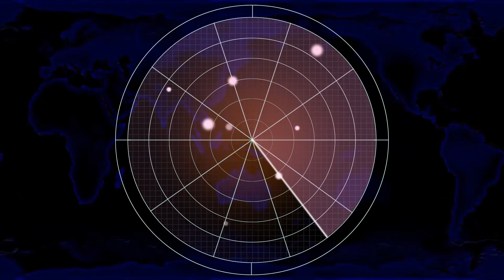Red Alert 2 | Extra Hard Mod | Siege wall vs Brutal ai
There was an issue with my recording settings so the quality is a bit off today. The issue is corrected so newer videos will be again at thir usual quality.

Useful links:
Map: ?

Matejch
SK

Song : Simpsonill - Chainsaw Fight
Song: Simpsonill - Earth Defence Force